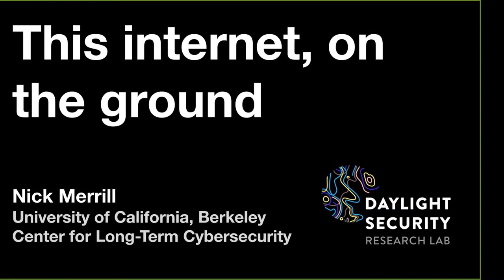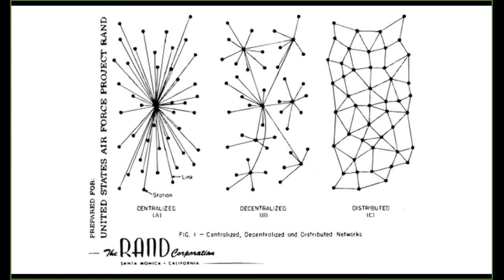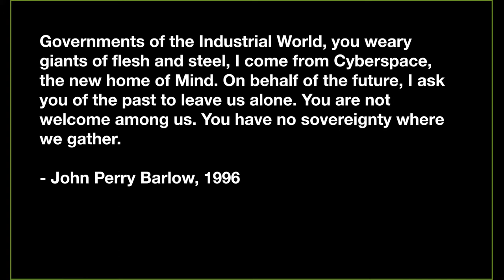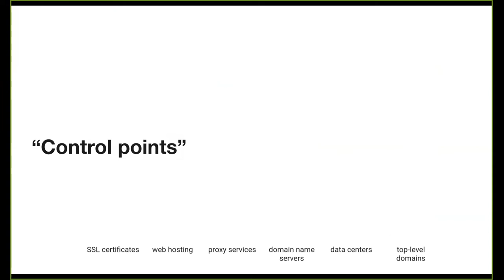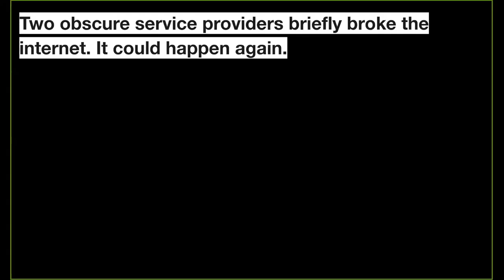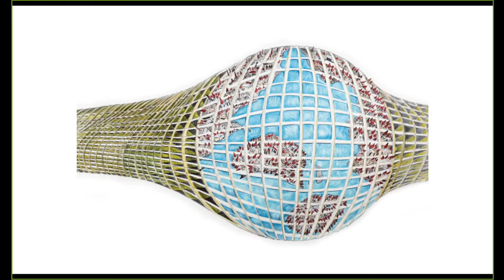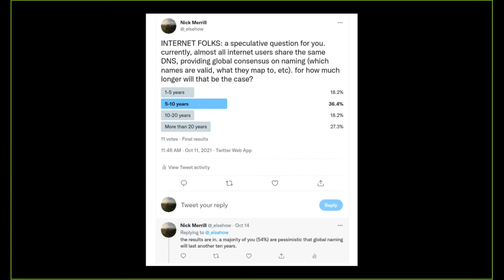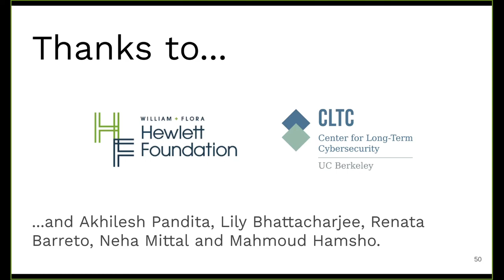Nick Merrill - This internet, on the ground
Nick Merrill directs the Daylight Lab at the UC Berkeley Center for Long-Term Cybersecurity, where he studies structural risks to the global internet.
Nick speaks in INFO 290: Politics of Information (Fall '21) about a localist approach to internet governance. Abstract:

The internet may be global, but your experience of it is always local (Abbate, 2017). Yet its key points of global control---institutions whose decisions can shape the internet for everyone---lie in the hands of only a few people, primarily private enterprises based in the United States. This talk advocates for a localist approach to internet governance: a multiplicity of internets at urban and municipal scales that interoperate selectively, voluntarily, with this internet and each other.